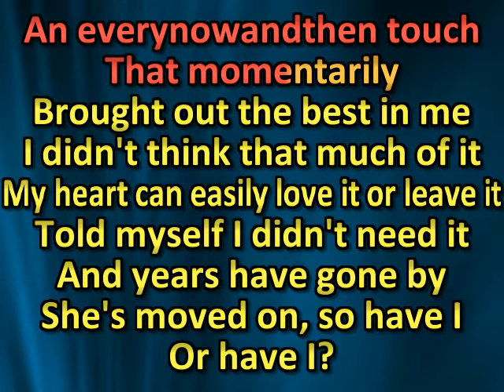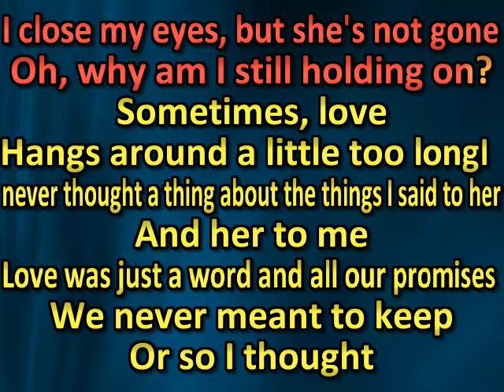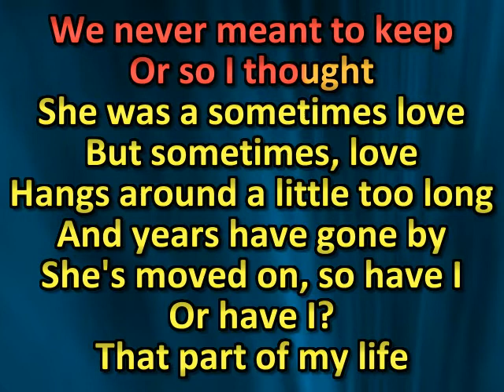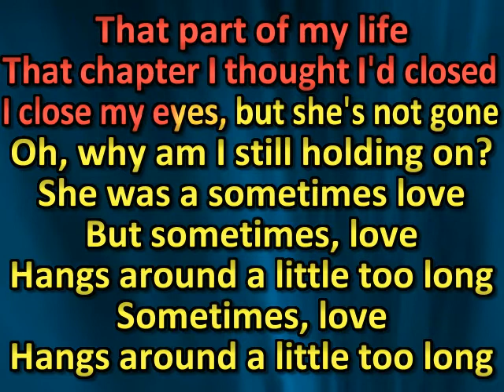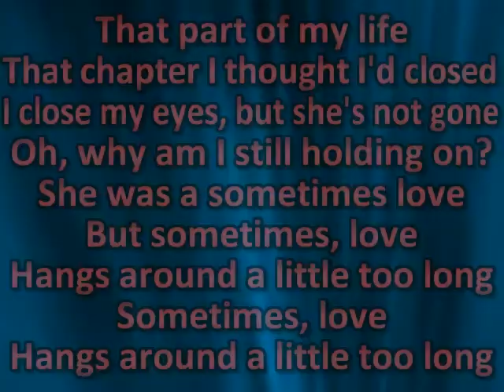George Strait - Sometimes Love (karaoke)(by request) (watermark removed Chad Couger)